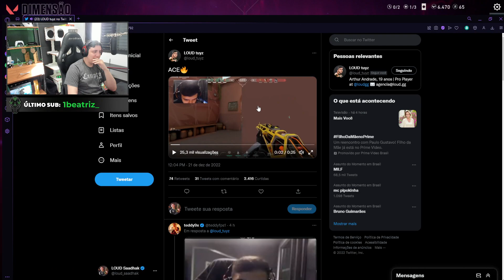SAADHAK NÃO TANKOU ESSE CLIPE DO TUYZ QUE A LOUD POSTOU KKKKKK